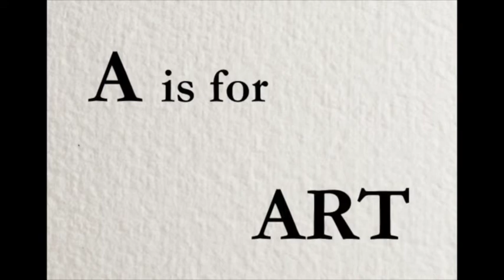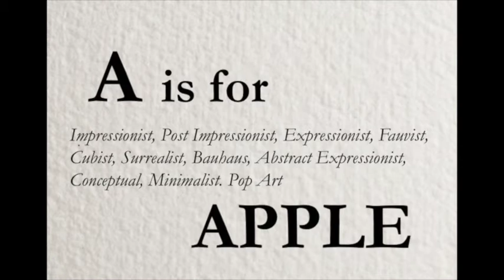Ben Harris Year 8 art project 2014: 20th Century Art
This is Ben Harris' Year 8 art project. Painted and edited by Ben based on the work of 20th Century artists. Music by Kelsey James - Play on